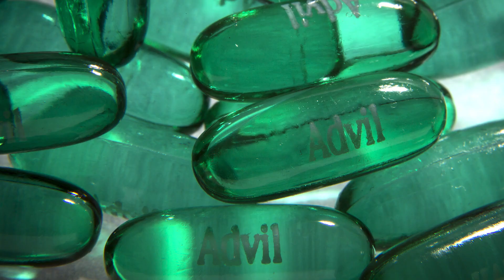Breakingviews TV: GSK breakup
From @Breakingviews: From @breakingviews: GSK is under pressure to sell its consumer unit from activist Elliott Advisors. A sale could hand embattled CEO Emma Walmsley $70 billion and is a cleaner alternative to her plan of listing the business which makes Sensodyne toothpaste, says @aimeedonnellan